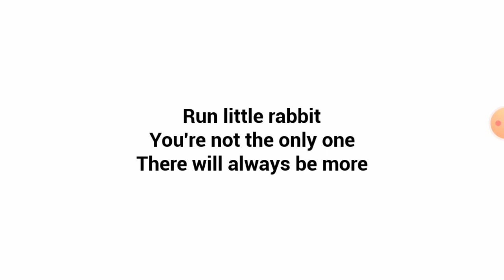The continue of baby in yellow 😓😓